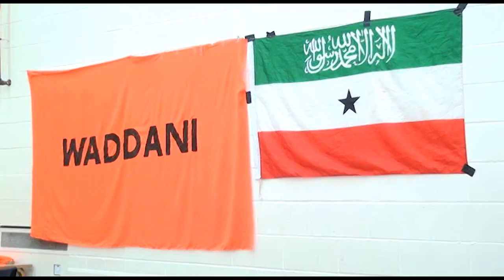Taageerayaal ku soo biiray Xisbiga Wadani qeybta London,UK.